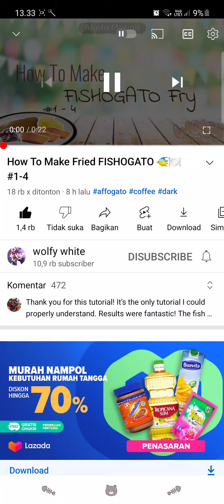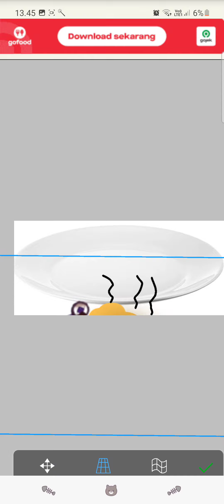I think i did it wrong-//How to make Fried Fishogato//Recipe in description